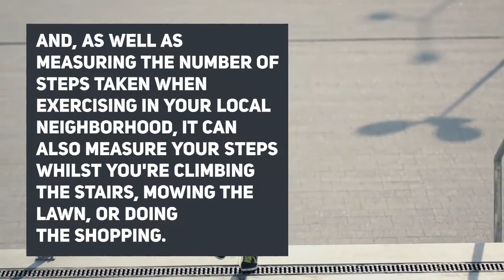A Great Way To Generate All The Motivation You Need To Get Fit